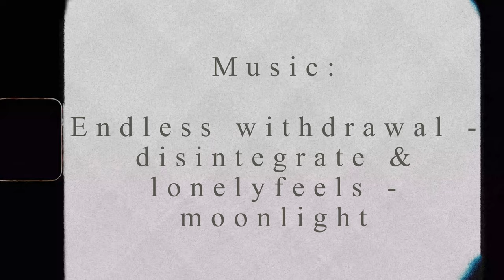Pallosalama | 7B+ | Lumijoki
LNL Athlete Jaakko Risku climbing the  classic of Lumijoki called "Pallosalama" (7B+/V8).

Video filmed with Fujifilm xt30 FLOG

Climbing by Jaakko
Camera by Elina Liukkoila & Jaakko Risku
Film by Toni Puurunen

-LNL PRODUCTIONS 2024